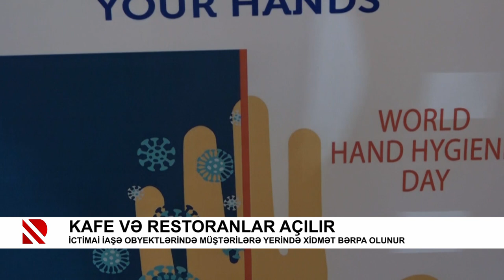Kafe və restoranlar açılır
İctimai iaşə obyektlərində müştərilərə yerində xidmət bərpa olunur